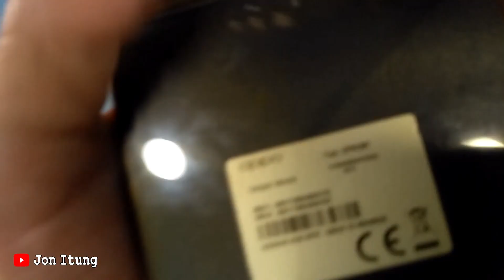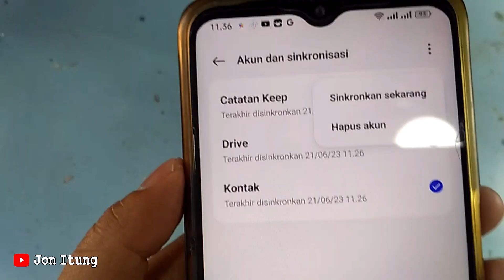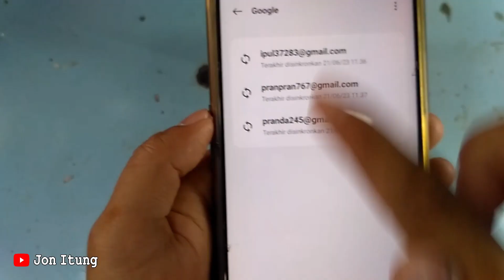Tutorial Hapus Akun Google Di Hp Oppo A57 CPH2387